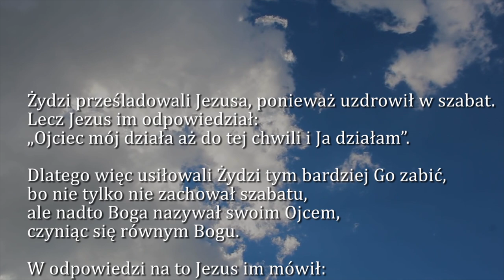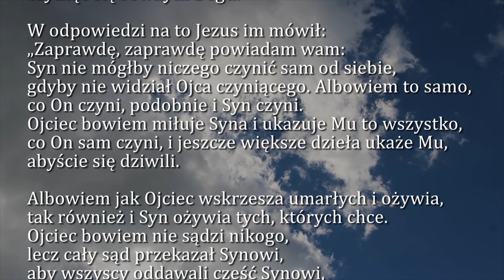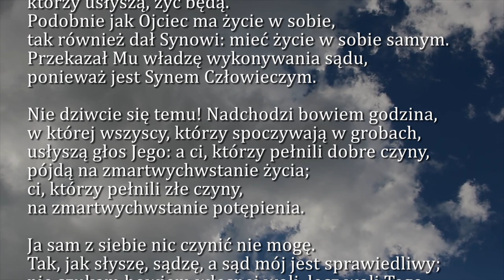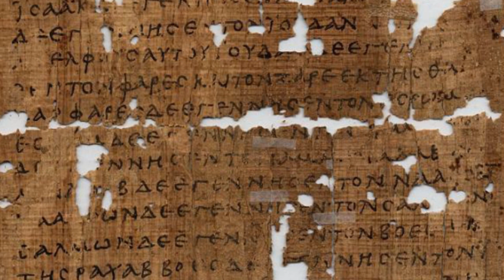Dobra Nowina na dziś | 3 kwietnia - Środa, IV tygodnia Wielkiego Postu